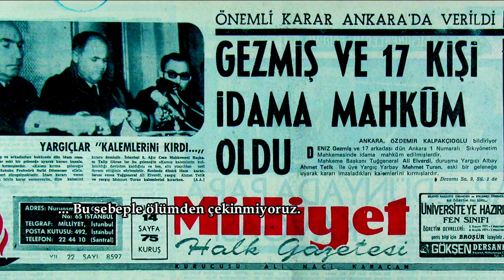Delikanlım, iyi bak yıldızlara...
Deniz Gezmiş, Yusuf Aslan ve Hüseyin İnan... 6 Mayıs 1972'de, gece 01:00-03:00 arası, Ankara Ulucanlar Cezaevi'nde asılarak idam edildi.
Delikanlım İyi Bak Yıldızlara, Belki de göremezsin onları bir daha.